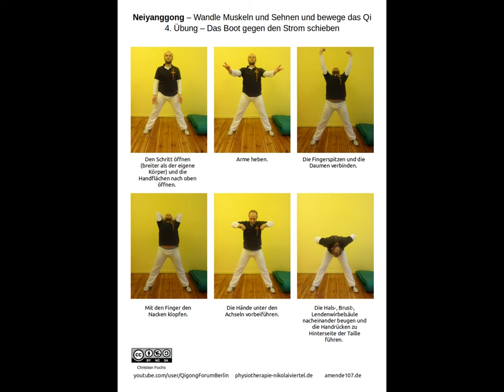Nei Yang Gong I - Als PDF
als Slideshow mit Beschreibung. Hier als PDF